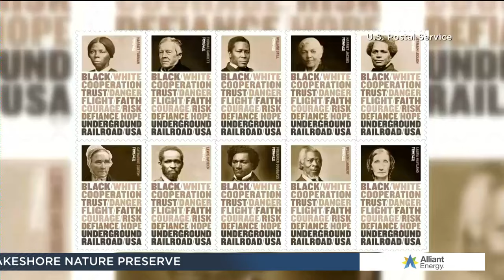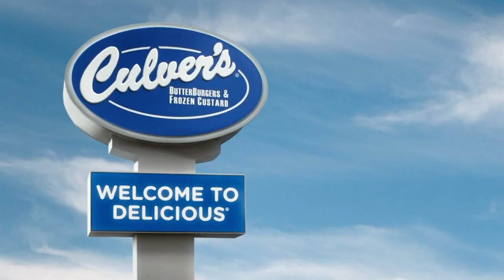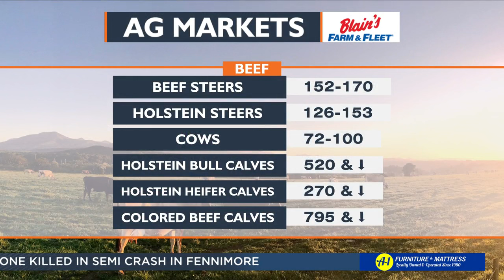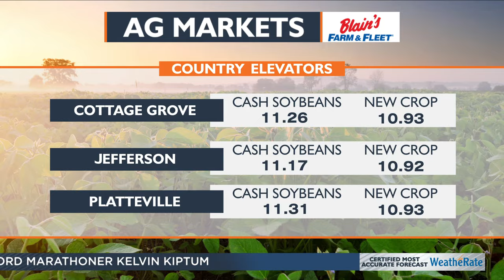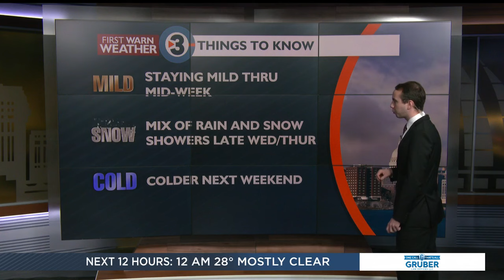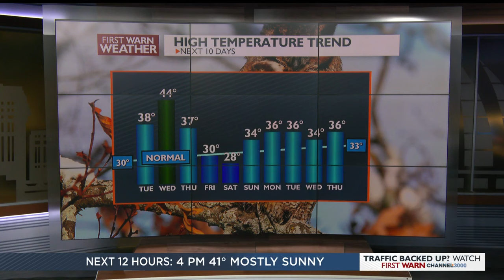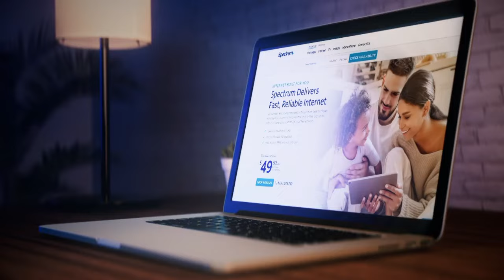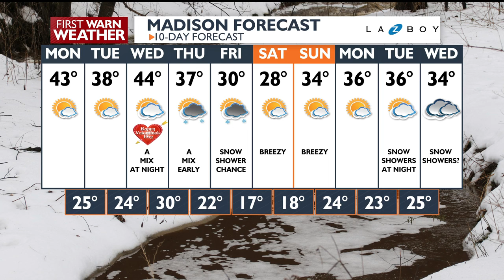News 3 Now at Noon: February 12, 2024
Get your Monday, February 12, 2024 midday news update from WISC-TV News 3 Now and Channel3000.com in Madison, Wisconsin.